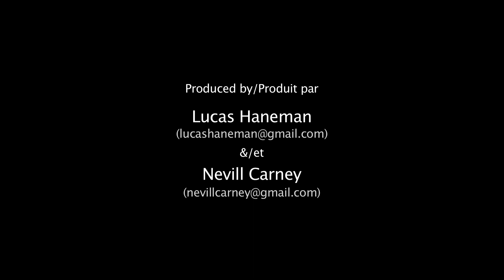OTTAWA REDBLACKS THEME SONG/ROUGE ET NOIR D'OTTAWA THEME DE LA MUSIQUE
A fan-made musical theme celebrating Ottawa's return to the CFL in 2014.